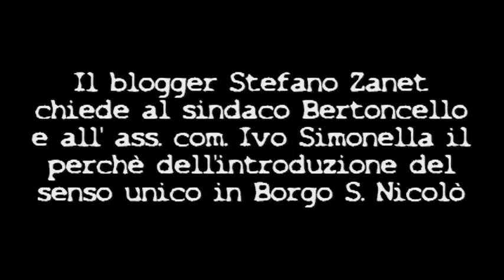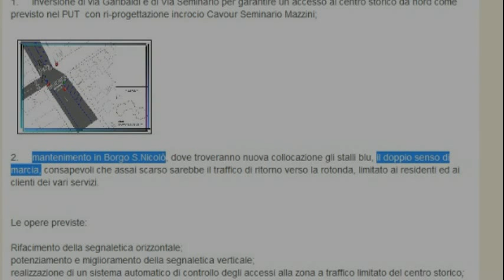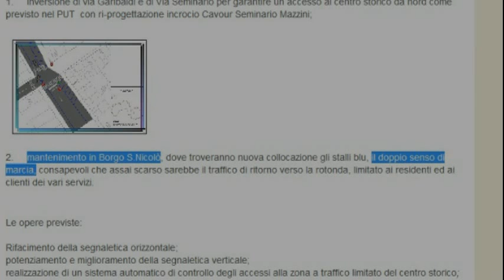Portogruaro: senso unico e doppia fila di parcheggi in Borgo S. Nicolò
Venerdì 20 luglio 2012 presso il Municipio di Portogruaro il sindaco Bertoncello assieme all'assessore alla mobilità Ivo Simonella hanno illustrato agli organi d'informazione l'avvio della ZTL in centro storico prevista per il primo week-end di Agosto. Il blogger Stefano Zanet ha chiesto ai diretti interessati perchè l'Amministrazione Comunale in un primo momento aveva proposto il mantenimento del doppio senso di marcia in Borgo S. Nicolò mentre recentemente ha cambiato idea introducendo non solo un senso unico dalla rotonda sino a via Abbazia, ma prevedendo anche una nuova fila di posteggi lungo il lato dell' ex agraria. In sostanza questo tratto di strada che consentirà agli automobilisti provenienti da nord di poter accedere al centro storico avrà due file parallele di parcheggi a disco orario.